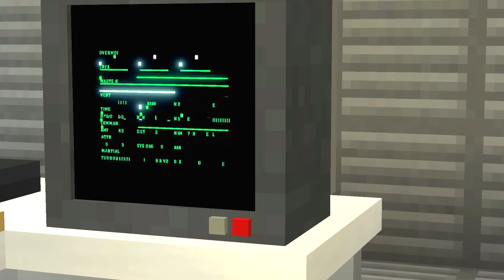NON GIOCARE CON QUESTO COMPUTER!!! - Minecraft SCP 079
Old-AI è SCP-079, una Intelligenza Artificiale così Potente da Poter Controllare Qualsiasi Cosa!! Non Avvicinarti al Suo Computer!! 😰

Grazie e...
Lyon Out!